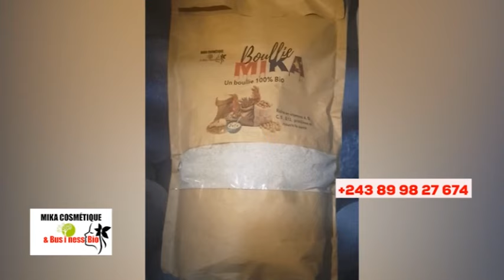🔥AFFAIRE WALESSA & MARIA NTUMBA EKOMI SPIRITUEL, APRÈS JF IFONGÉ, KINDOKI EXPOSÉ, BOLANDA !